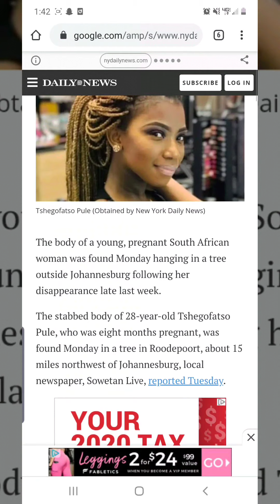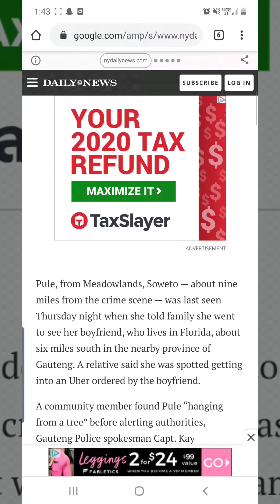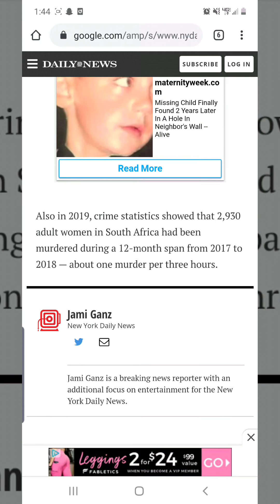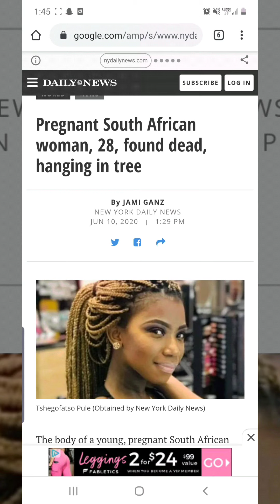Tshegofatso Pule was murdered while being 8 months pregnant!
Have to pay my respect to a queen named Tshegofatso Pule. She was hung and stabbed to death even though she was 8 months pregnant. It's a sad world we live in but soon things will change in our favor. Stay safe and stay alert!